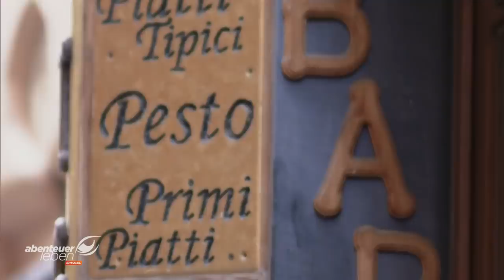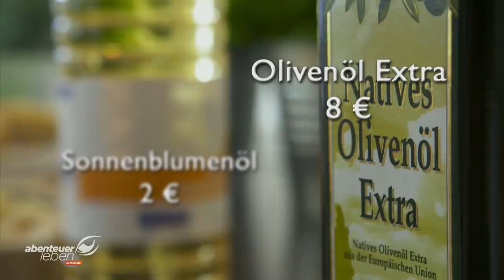Das leckerste Pesto? Original Pesto Genovese | Abenteuer Leben | Kabel Eins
Pestos gibt es viele - aber nur eins ist das Original: Pesto Genovese. So dürfen sich allerdings nur die Pestos nennen, die nach traditionellem Rezept zubereitet sind. Aber was macht ein original Pesto Genovese aus? Was ist sein Geheimnis?